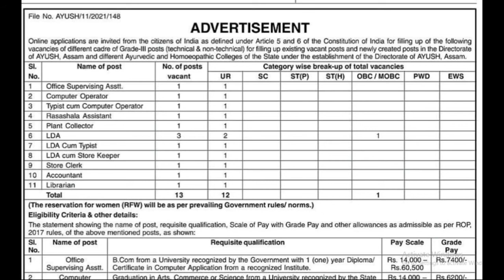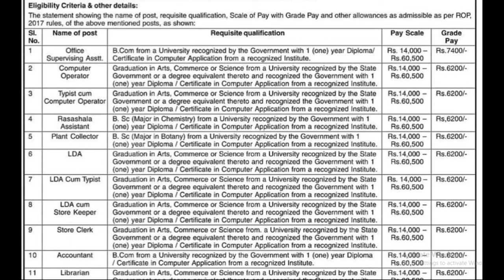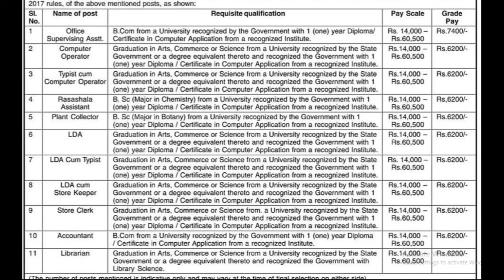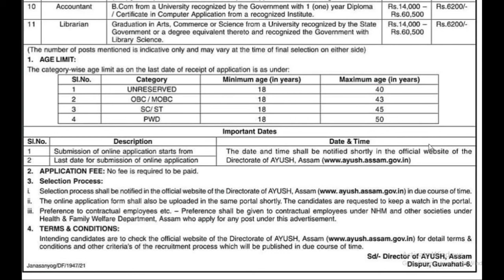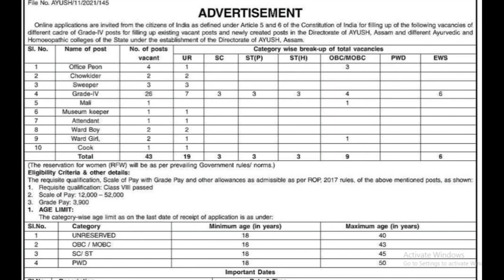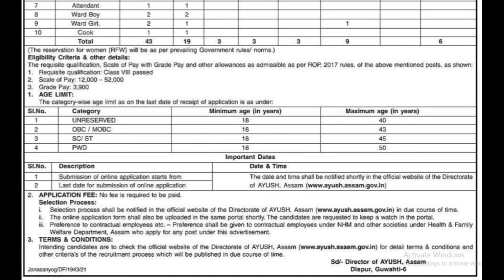Directorate of AYUSH Assam Recruitment 2021|Apply for 56 post vacancy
Online Application: ** It will open soon (When the link will open it will be updated ) please check later.